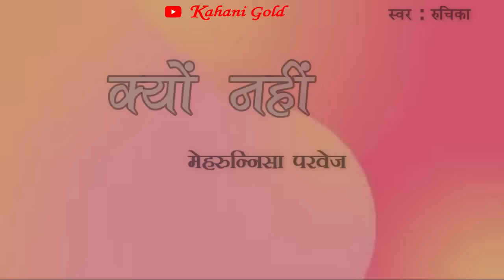क्यों नहीं || मेहरुन्निसा परवेज़ || Mehrunnisa Parvez Story || Kyon Nahi || Hindi Kahnaiya@kahanigold